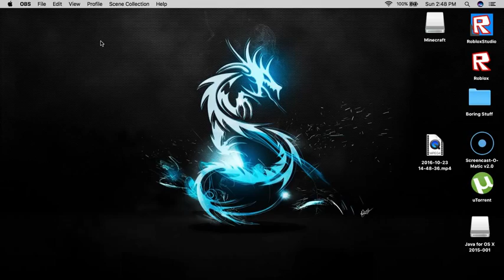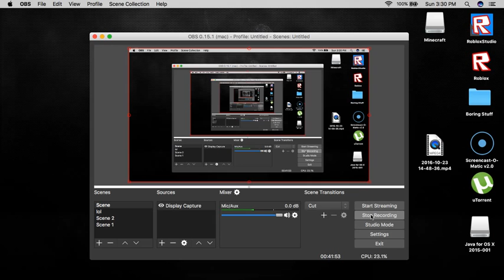My 2nd Minecraft video (Lets Play)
im going to be making more of these minecraft episodes or series